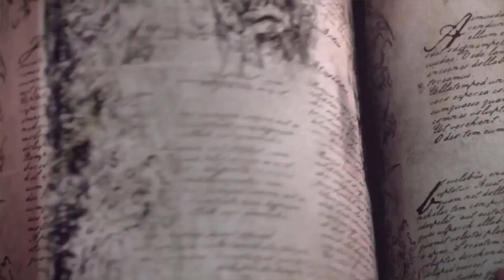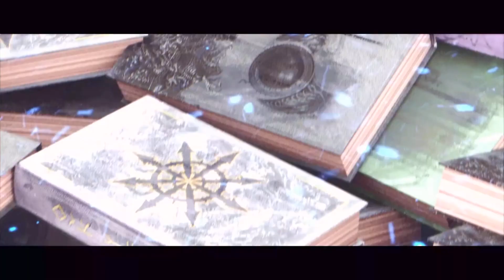Tzeentch forces on Hogwarts Theme - Total War Warhammer AMV